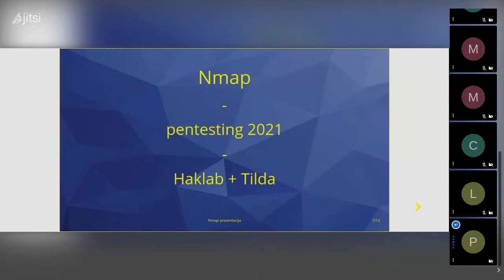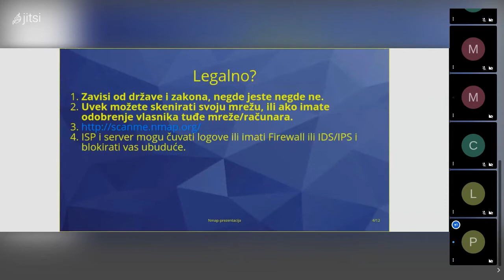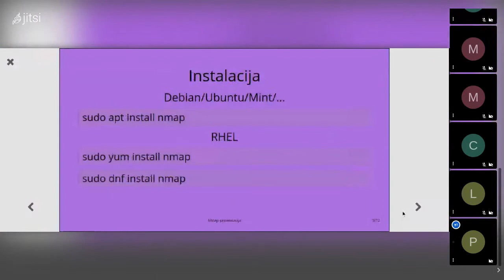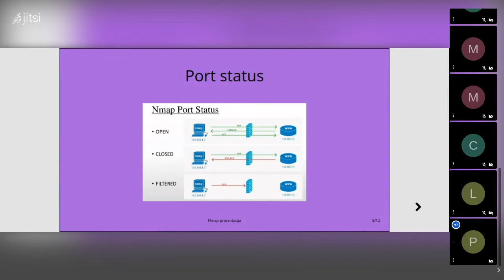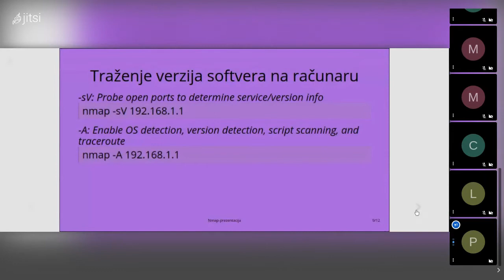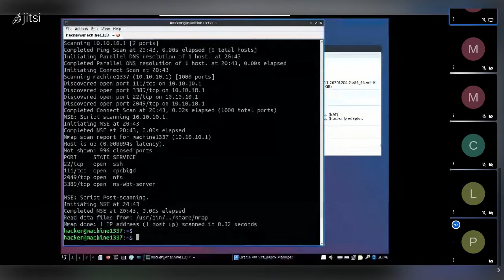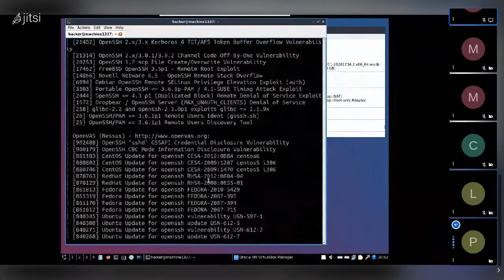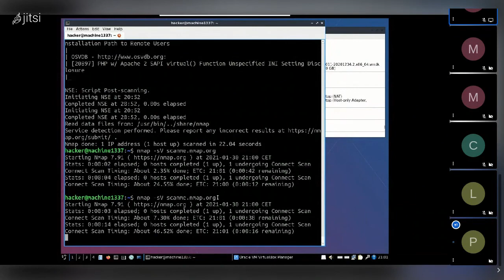Hacking with HklBgd & Tilda - Nmap radionica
U prvoj radionici koju smo organizovali u saradnji sa HackLab-om iz Beograda govorili smo o osnovnim komandama koje su vam potrebne da pokrenete opensource alat Nmap i efikasno skenirate mrežu i portove.